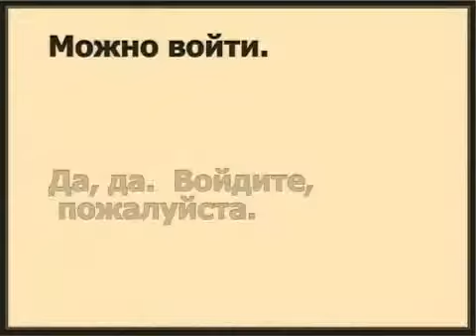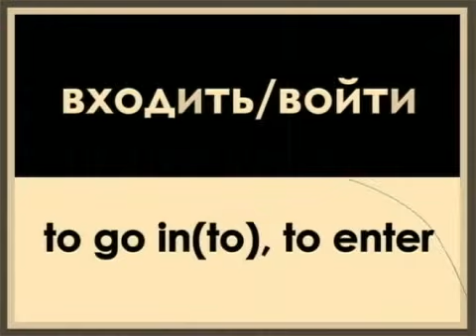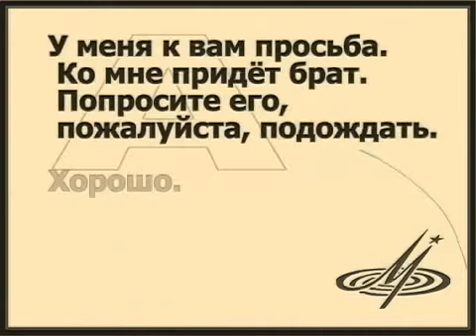Theme 9 - Lesson 3 Можно вас попросить?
Тема 9  В гостинице

ТЕМА 9 - УРОК 3  Можно вас попросить?

ТЕМА 9 - УРОК 3 - Диалог 1
Здравствуйте!  Можно вас попросить?
Да, пожалуйста.
Мне нужно почистить пальто.  Как это сделать?
Оставьте пальто в номере.  Я всё сделаю.
Благодарю вас.

ТЕМА 9 - УРОК 3 - Диалог 2
Можно войти.
Да, да.  Войдите, пожалуйста.
Разрешите взять ваше пальто?
Да, конечно.  И если вам не трудно, возьмите ещё костюм.
Пожалуйста.

ТЕМА 9 - УРОК 3 - Диалог 3
Будьте добры, у меня к вам просьба.
Я вас слушаю.
Ко мне придут гости.  Попросите их, пожалуйста, подождать.
Хорошо.

ТЕМА 9 - УРОК 3 - Диалог 4
Добрый день!  Мне нужно погладить костюм.  Как это сделать?
Оставьте костюм в номере.  Я всё сделаю.
Хорошо.  Спасибо.

ТЕМА 9 - УРОК 3 - Диалог 5
Извините, пожалуйста, я могу вас попросить?
Пожалуйста.
Я хочу погладить платье.
Я всё сделаю.  Оставьте платье в номере.
Большое спасибо.

ТЕМА 9 - УРОК 3 - Диалог 6
Можно войти?
Простите, одну минуточку...  Войдите, пожалуйста.
Извините, я хочу взять ваше пальто.
Пожалуйста.

ТЕМА 9 - УРОК 3 - Диалог 7
Разрешите взять ваш костюм?
Вот, пожалуйста.  И, если вам не трудно, возьмите ещё пальто.
Пожалуйста.

ТЕМА 9 - УРОК 3 - Диалог 8
Будьте добры...
Да, я вас слушаю.
У меня к вам просьба.  Ко мне придёт брат.  Попросите его, пожалуйста, подождать.
Хорошо.

ТЕМА 9 - УРОК 3 - Диалог 9
Извините, пожалуйста.  У меня к вам большая просьба.
Пожалуйста.
Ко мне вечером придут.  Будьте добры, скажите, чтобы обязательно подождали.
Хорошо, скажу.

Russian as Russians speak it (N.G. Krylova, N.I. Samuilova, N.A. Fedianina)
Так Говорят Русские (Н.Г. Крылова, Н.И. Самуйлова, Н.А. Федянина)

FOREWORD

Russian As Russians Speak It aims at improving the student's command of Russian dialogue techniques and is designed for students who have worked through an elementary Russian course and who wish to develop their aural compreehension and speech habits. The student is assumed to have mastered the fundamentals of Russian pronunciation and intonation, the formation and meaning of the most essential nominal and verbal forms, the basic syntactical structures, and to have a command of an elementary Russian vocabulary.

This course is based on topics and situations. It consists of 11 sections dealing with everyday topics, each topic presented in microsituations in which a foreigner may find himself in a Russian linguistic environment.

The purpose of this course is to help the student assimilate typical speech formulas generally used in such situations, master the Russian speech "etiquette" within the limits set by this course, and improve his pronunciation and intonation. Each of the 11 seetions is divided into lessons based on dialogues (there are usually 3, sometimes 2, dialogues in each lesson), dealing with one and the same situation. They generally consist of 6-8 responses and are to be regarded as standards of speech behaviour in similar situations.

Other tags: СССР Союз Советских Социалистических Республик Union of Soviet Socialist Republics USSR Moscow Москва Учебник Русского Языка Министерстово Культуры Мелодия Всесоюзная фирма Грампластинок lessons languages learning ultimate linguistics comprehension understand understanding class classes communism communist party URSS repúblicas socialistas soviéticas das diálogos speaking speaker native grammar manual Так Говорят Русские Federacion Federation Federação russa russisch russe Sprache Lernen als as Fremdsprache foreign russen russische melodia melodiya